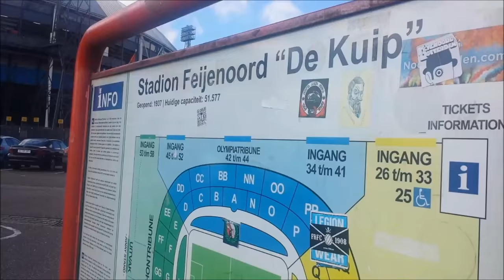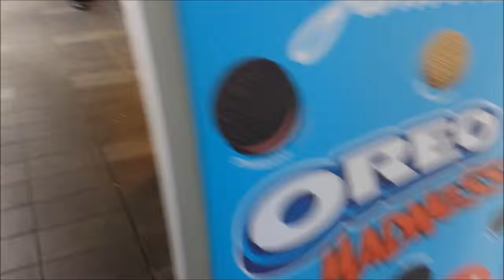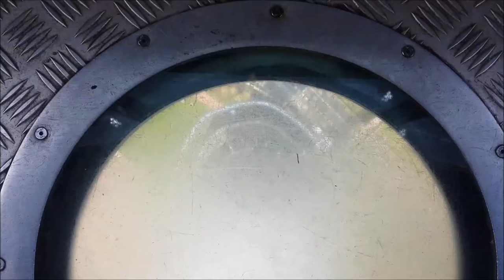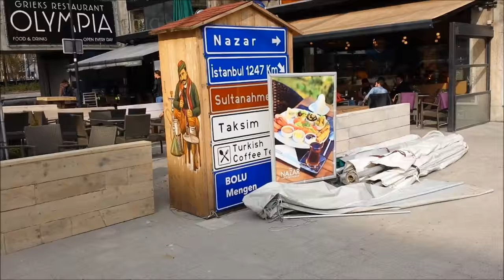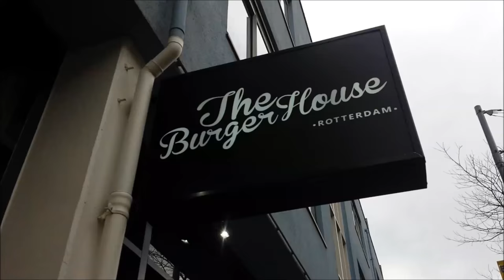EXPLORING ROTTERDAM! VLOG #18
VANDAAG GAAN WE SAMEN NAAR ROTTERDAM! Vergeet alvast niet te liken! JA LIKE!

➤ +10 Likes ZOT! «
➤ +20 Likes INSANE ! «
➤ +30 Likes FUCKED UP NICE ! «

✔ Check ook de andere afspeellijsten op mijn kanaal:
➤ VLOGS
➤ GTA ONLINE
➤ Q&A
➤ CHALLENGES
➤ PRANKS
➤ BLACK OPS III
➤ VERLATEN LOCATIES
➤ ROAD TO's